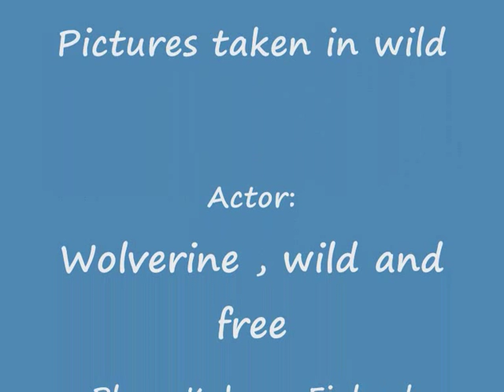Wolverine in Finland , Lentiira,Taiga Spirit, march 2012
Wolverine visiting the predator watching and photographing  hide, in Finland  in Kuhmo area. Wolverine come regular every week.